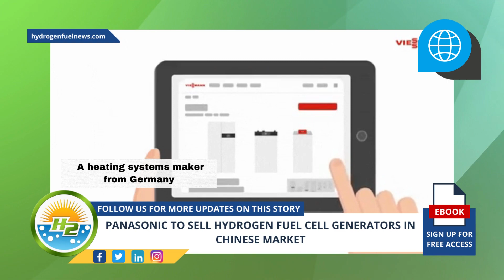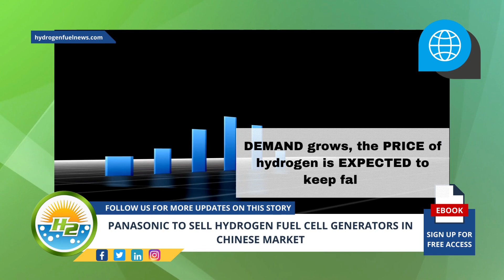Panasonic fuel cell generators to debut in Chinese market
Panasonic has announced its intentions to begin selling hydrogen fuel cell generators for zero-emission electricity in China - For Full Article

Interesting Hydrogen...